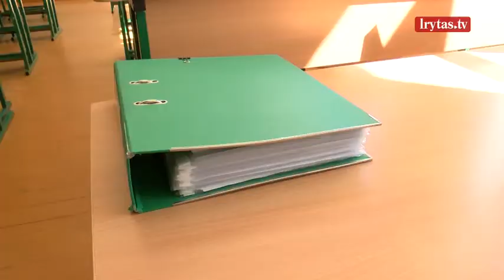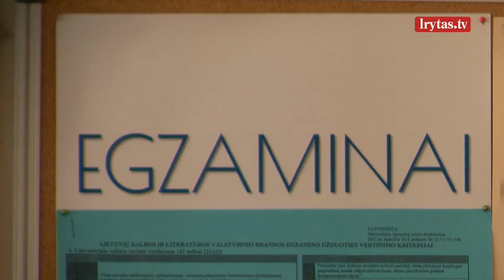Naujas galvos skausmas – nuotolinio mokymo nutraukimas: klausimų daug, o atsakymų nėra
Laidą „24/7“ žiūrėkite kiekvieną sekmadienį 16:30 val. ir 21:30 val. per „Lietuvos ryto“ televiziją.